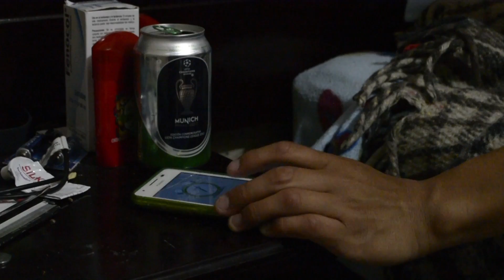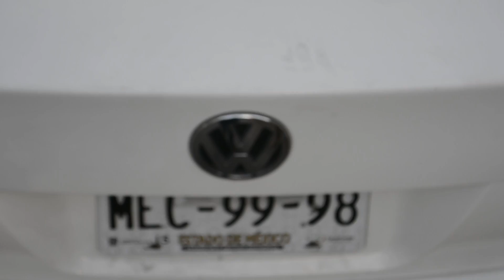REDITUM/ El Cortometraje Versión alternativa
Premio Tacho de Oro: MEJOR PRODUCCIÓN
Abel (Hugo Albavera) es el dueño de una exitosa empresa de transportes y vive una vida despreocupada, pero un día descubrirá que no todo en la vida es placer, aprenderá que si traicionas no siempre serás perdonado, ni siquiera por tu propia sangre.

Una producción de- Littlefish Films “REDITUM”
con Hugo Albavera y Carlos Palma
Productor general-Ariadna Salgado Director-Carlos Palma
Asistente de dirección-Berenice Ayón
Edición-Karime Benítez
Dirección de arte-Aranxa Mendoza Asistente de guionista-Paola Villafaña
Director de fotografía y guión-Omar García iluminación-Yahir Paredes
Audio-Carlos Zepeda y Víctor Rosales
Asistente de arte-Karen Arévalo Cámara-Eduardo Escobar
Staff-Sarai Manjarrez

Shostakovich: waltz 2 from jazz suite - Armonie Symphony Orchestra
10:42 - 11:22

Le barbier de Seville - Maria Callas, Luigi Alva, Tito Gobbi, Fritz Ollendorf, Nicola Zacharia, Gabriella Carturan, Mario Carlin, London Chorus, Philarmonia Orchestra, Alceo Galliera
1:21 - 2:33

La gazza ladra (The Thieving Magpie) - The Thieving Magpie: Over - Zagreb Festival Orchestra
7:04 - 7:38

Gotham's Reckoning - Hans Zimmer
Grabación de sonido
8:03 - 8:45

Das Wohltemperierte Klavier 1, BWV 846-869: Prelude No. 6 in D Minor - Friedrich Gulda
3:35 - 4:44

Das Wohltemperierte Klavier 1, BWV 846-869: Fuge No. 6 in D Minor - Friedrich Gulda
4:53 - 5:58